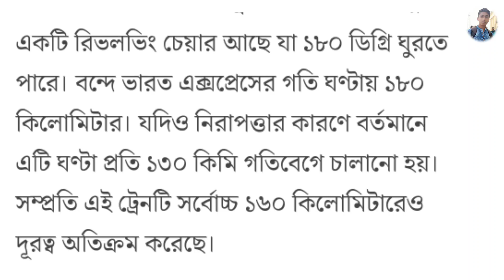Vande Bharat Express Without Engine // ঝড়ের গতি, কিন্তু ইঞ্জিন নেই! কিভাবে চলে বন্দেভারত এক্সপ্রেস!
Bande Bharat Express Without Engine // ঝড়ের গতি, কিন্তু ইঞ্জিন নেই! কিভাবে চলে বন্দেভারত এক্সপ্রেস!

বাংলায় যাত্রা শুরু করার কয়েক মাস পরেও বন্দে ভারত এক্সপ্রেস নিয়ে মানুষের আগ্রহের শেষ নেই। বিশেষ অন্যথা না হলে খুব শীঘ্রই দ্বিতীয় বন্ধে ভারত পেতে চলেছে বাংলা। সম্ভবত হাওড়া পাটনা রুটে নতুন বন্দে ভারত এক্সপ্রেস চলাচল শুরু করতে চলেছে। এই বন্দে ভারত এক্সপ্রেস যেমন পরিষেবার দিক থেকে সকলকে টেক্কা দেয়, ঠিক তেমনভাবেই এই ট্রেনের উল্লেখযোগ্য বৈশিষ্ট্য হল বন্দে ভারতের গতি। তবে বন্দে ভারতে আলাদা করে কোন ইঞ্জিন নেই। তাহলে কিভাবে চলাচল করে এই ট্রেন? দেব গুরুত্বপূর্ণ তথ্য, দেখুন ভিডিওটিতে।

Even after a few months of starting its journey in Bengal, there is no end to people's interest in Bande Bharat Express.  Bengal is going to get India in the second round very soon if not otherwise.  It is likely that the new Bande Bharat Express is about to start running on the Howrah Patna route.  But there is no separate engine in India.  So how does this train move?  Dev important information, watch the video.